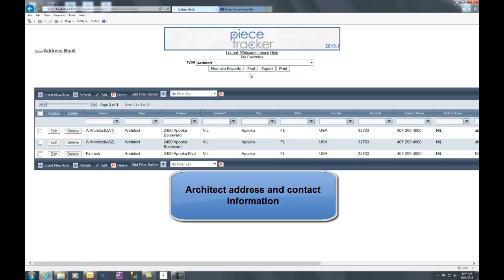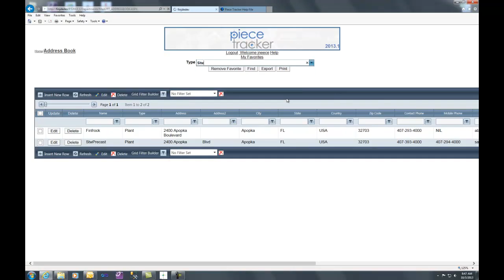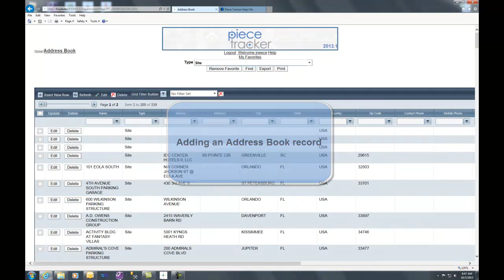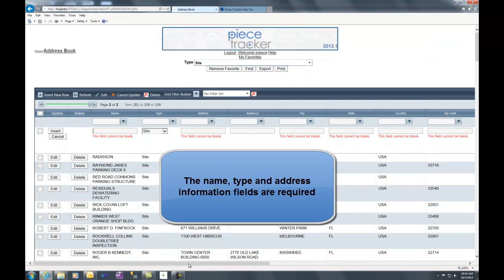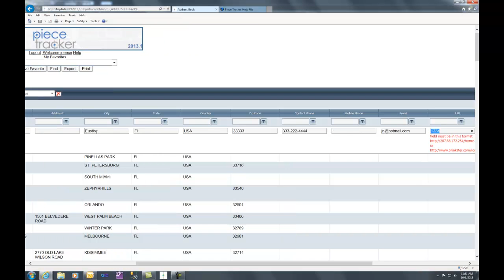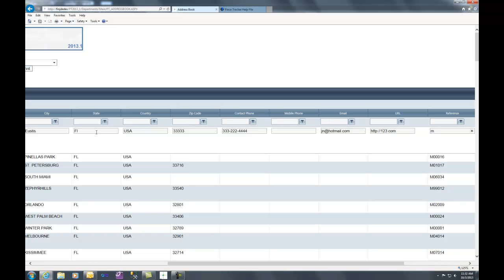The Address Book Page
A Piece Tracker "how to" video on the Address Book Page.